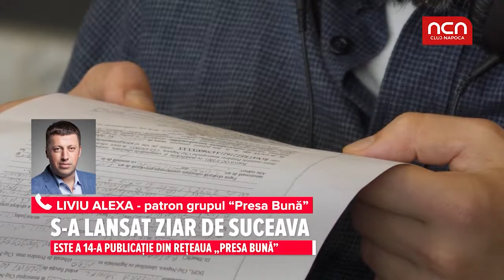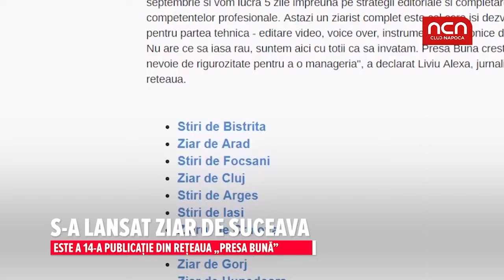S-a lansat Ziar de Suceava